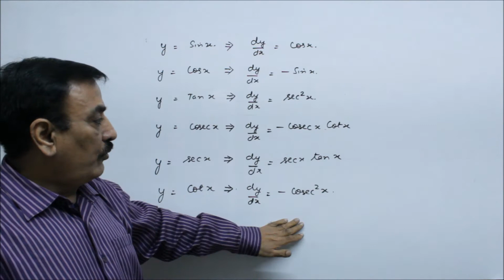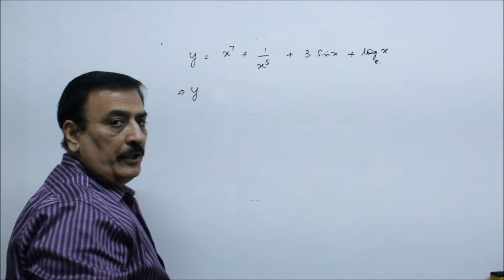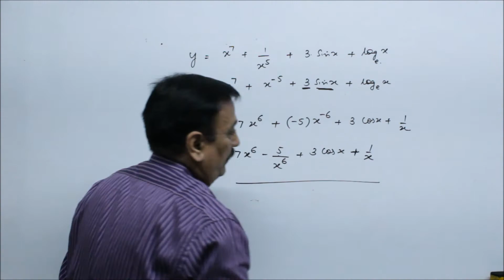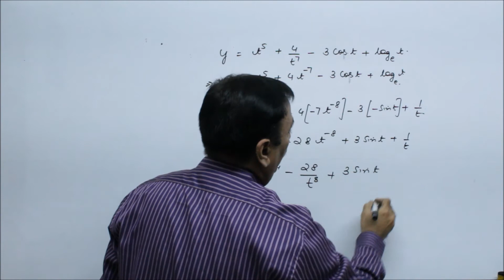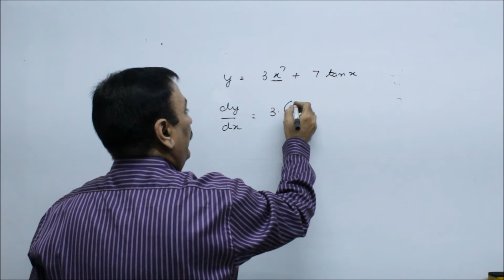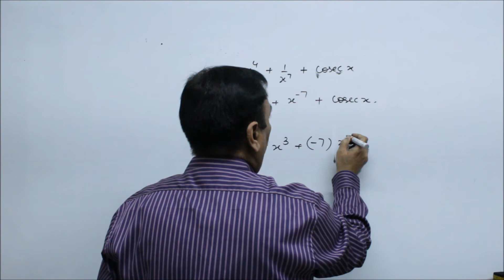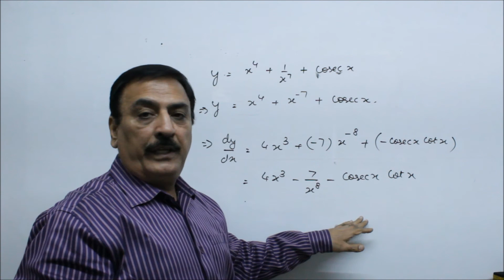MATHEMATICAL TOOLS OF PHYSICS 16 CLASS 11 DIFFERENTIATION 3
Description
LECTURES BY :  GURDEV SINGH & HARMINDER KAUR, 24 YEARS EXPERIENCE OF QUALITY TEACHING CLASSES 9,10,11,12 & COMPETITIONS FOR MATHS & PHYSICS